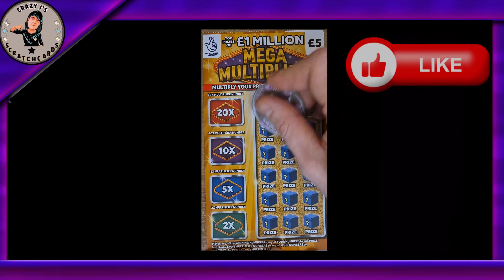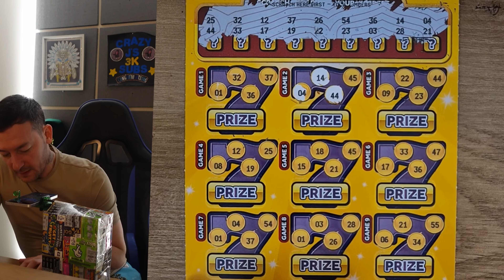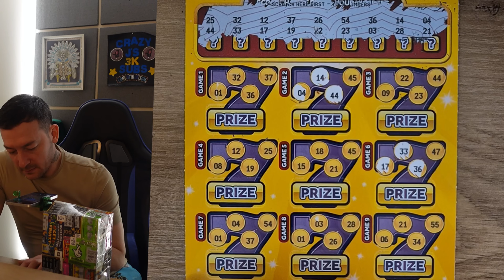THE CRAZY 7s SCRATCH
£25 IN PLAY TODAY WITH THE £3 SUPER 7 SCRATCHCARD AND THE GOLD 7s SCRATCH CARD
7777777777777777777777 ALL THE WAY BABY